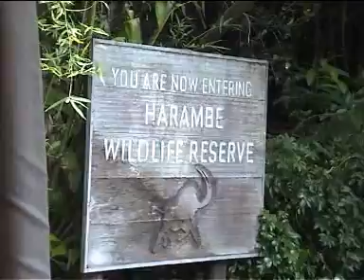sally in Disney land Florida